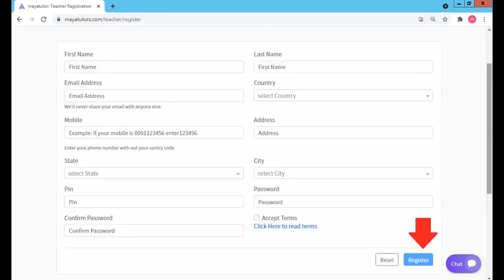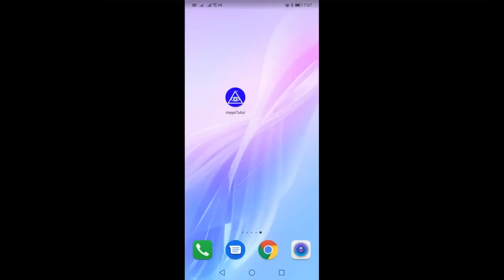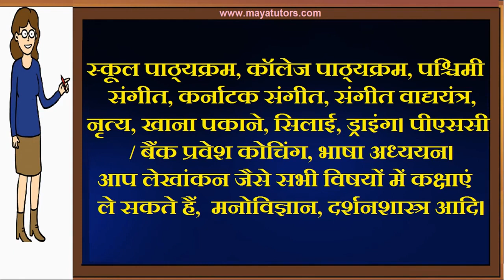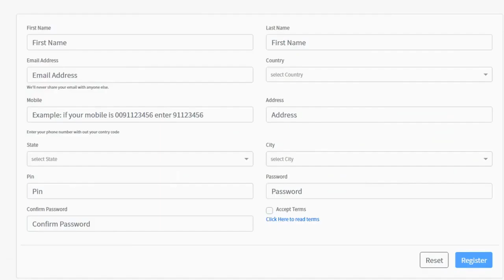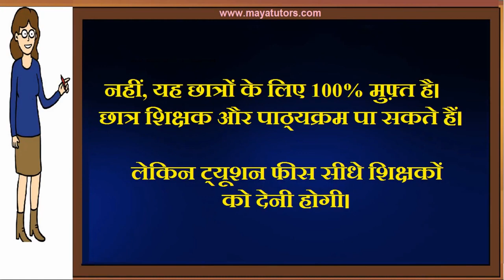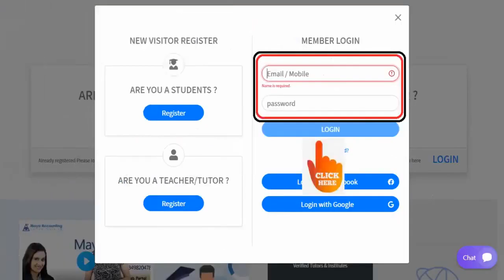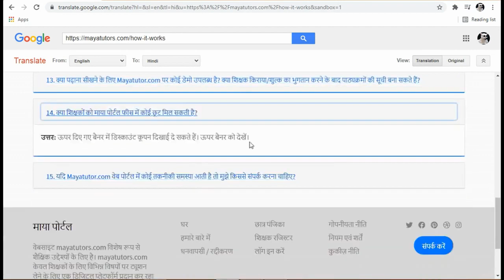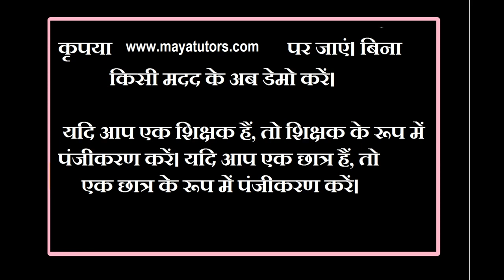MAYA TUTORS , home based part time Tuition Job in Cuttack